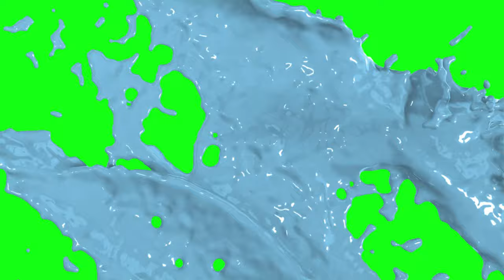Water Splash Video After Effect | Background Effect | Vfx Effect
Welcome to CK Green Screen Video! 🎬🟩

Dive into a world of limitless creative possibilities with our diverse collection of Green Screen, Blue Screen, and Black Screen Videos. Whether you're a video editor, motion graphic artist, animator, VFX maestro, game designer, or a 2D & 3D wizard, our channel is your ultimate resource for crafting mesmerizing visuals. Discover an array of Overlay and Background Videos to elevate your projects and captivate your audience. Let's design the extraordinary, together! ✨🎥🎨